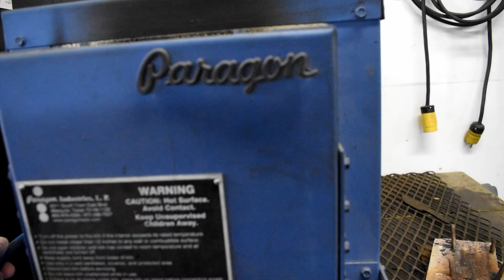Turning an old Saw Blade into a Chef's Knife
For this episode I take an old saw blade and turn it into a Chef's Knife using only stock removal techniques. The handle material is a stabilized Cottonwood, secured to the tang with some copper Corby Bolts, and I also give the knife a nice clean looking stonewash finish. I am very happy with how this blade turns out, and know it will make a great kitchen knife!